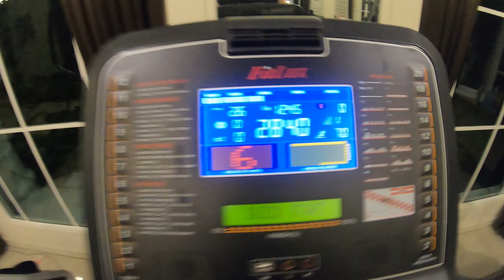100 วันแห่งความท้าทาย Day31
ผมจะท้าทายตัวเองด้วยการลดน้ำหนักทั้งหมด 100 วัน จะเป็นยังไง รอติดตามชมได้เลย